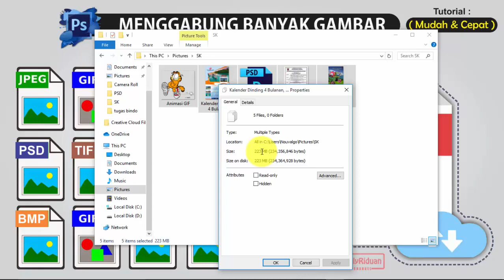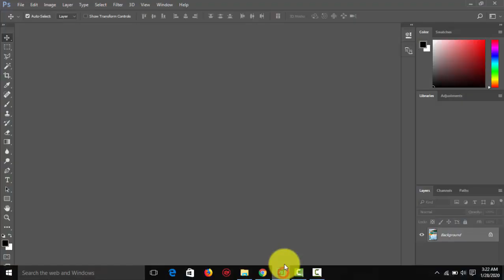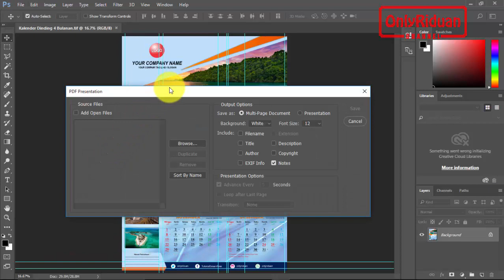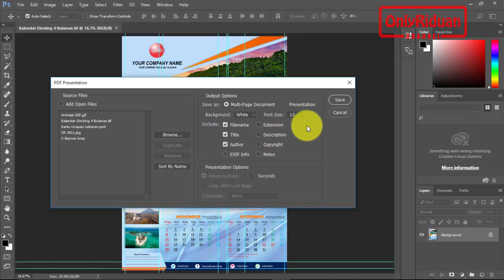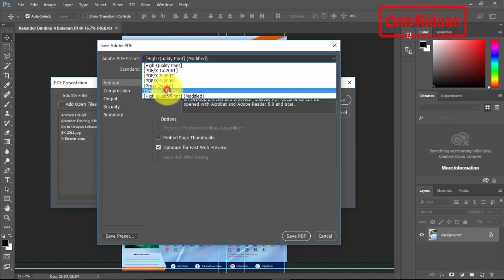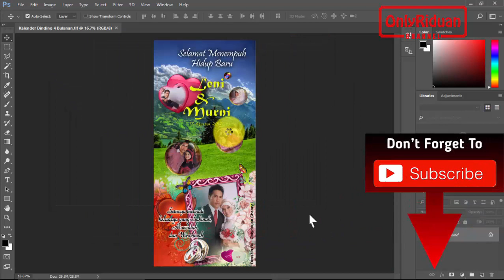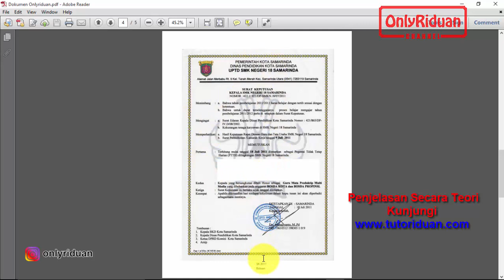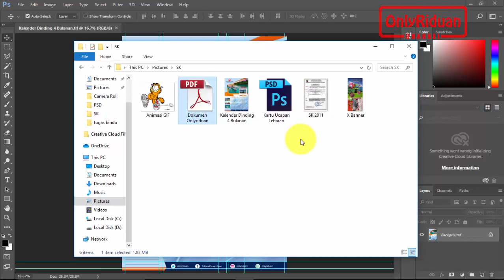Cara Menggabungkan Banyak Format Gambar Jadi 1 File PDF - Tutorial Photoshop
Tutorial Cara Menggabungkan Banyak Format Gambar Jadi 1 File PDF dengan Photoshop, mudah dan cepat . Dijelaskan secara detail dengan bahasa yang mudah dipahami.

Semoga Bermanfaat